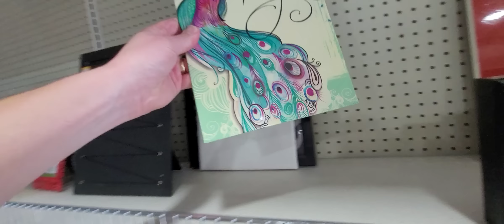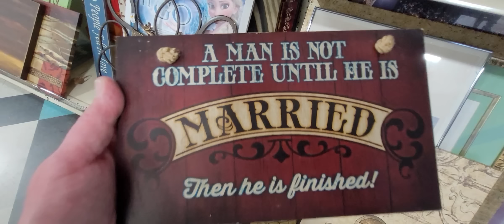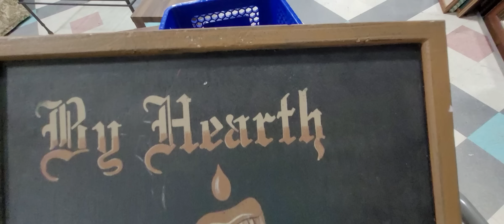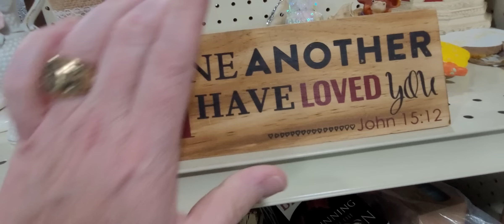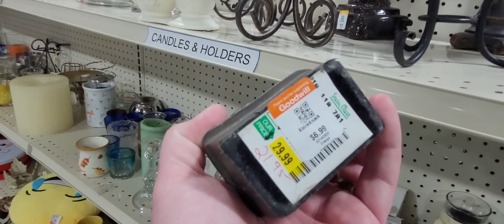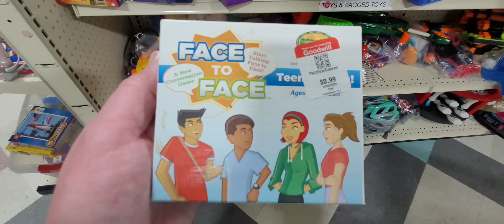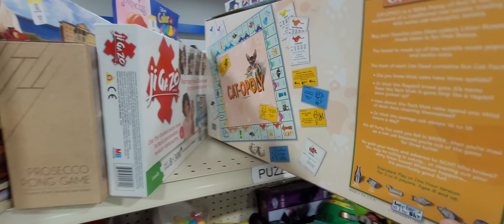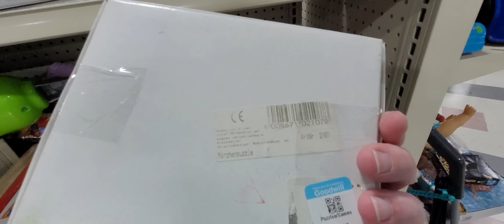FOUND a TREASURE at GOODWILL! Thrift with me!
Love the treasure I found!